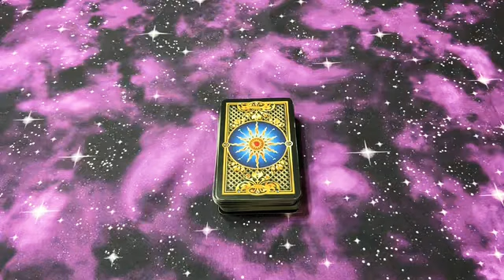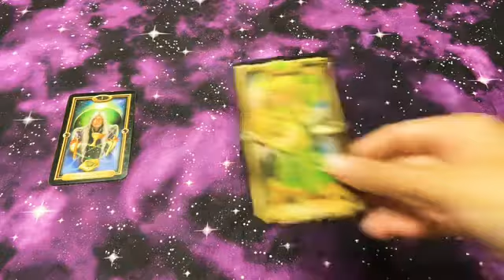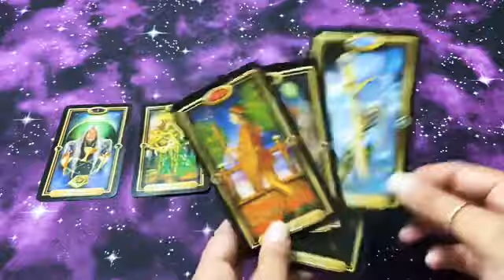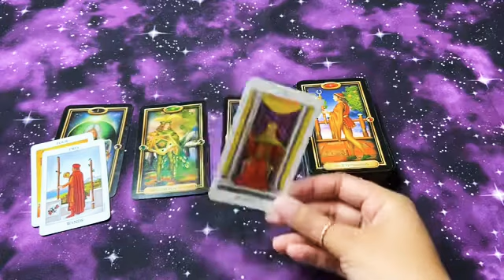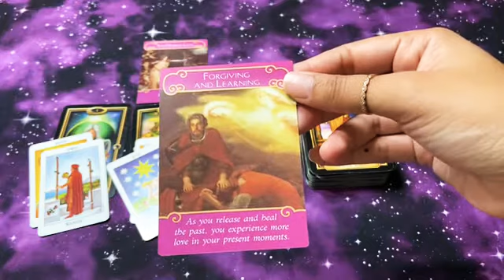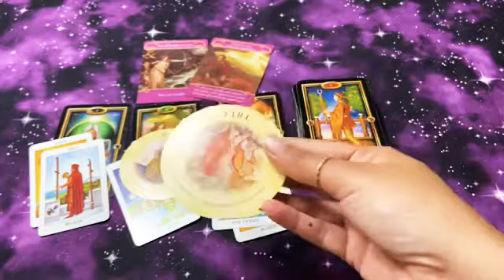Water signs 🌊 (Cancer, Scorpio, Pisces) September 2020 Tarot Reading